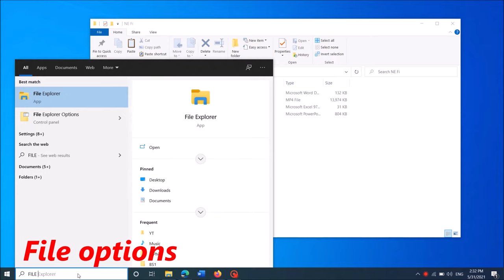How To Fix File Name Extensions Not Showing in Windows 10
To Fix File Name Extensions Not Showing in Windows 10, or to hide or unhide the file extensions in Windows 10, try this method:
Search for “File Options” – then open the first result – in the new window, go to the second tab “View” – then remove checkmark from the box towards “Hide extensions for know file types”- then click “Apply” and “OK”.
I hope this video will be useful for you...! Please let us know which of these two methods worked with you by leaving a comment below… If this video benefited, don’t forget to like this one and subscribe my channel for the latest updates…!